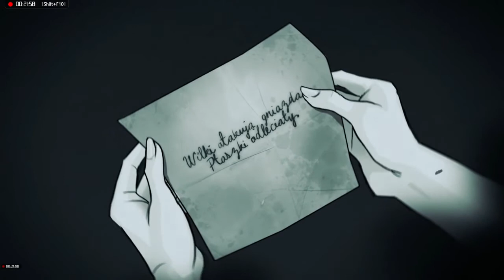Mission nein VENGANCE party crashers [3/3] WAR MONGRELS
Final chapter of mission nein. And its a massecer.
Also some warning signs on Joachim.